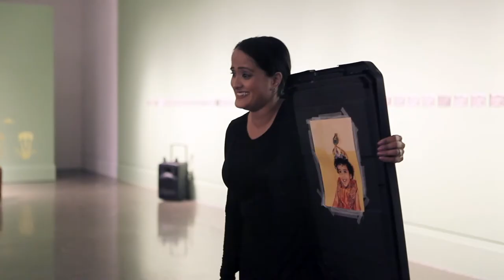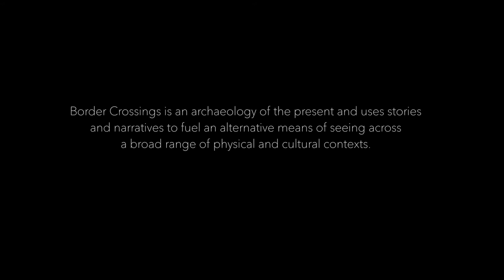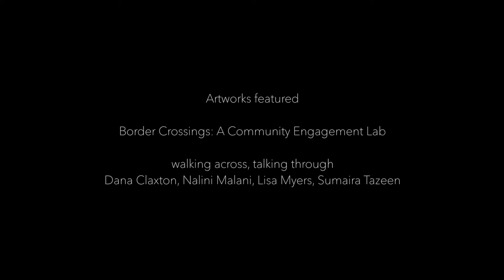Border Crossings: Dancing Across Borders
Dancing Across the Border: Expanding the Cultural Space

On September 14, members of Nova Dance performed at the Art Gallery of Mississauga in the Main Gallery on the theme of Border Crossings, as part of the Border Crossings Community Engagement Lab. Thank-you to Nova Bhattacharya, Atri Nundy and Neena Jayarajan for sharing their stories with the audience!

The border crossings project is presented by the Art Gallery of Mississauga. It is generously funded by the Ontario Trillium Foundation, the Ontario Arts Council, and the City of Mississauga.⁠